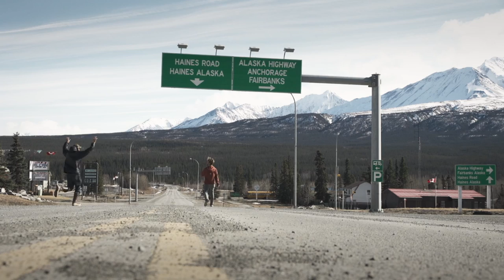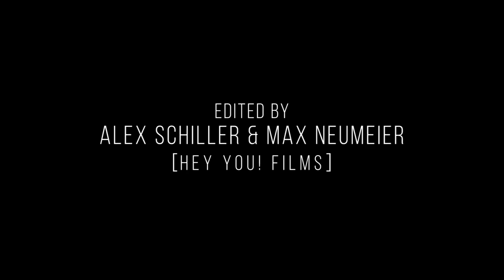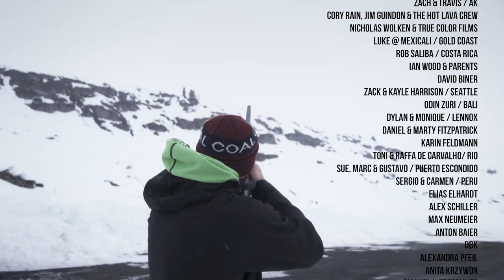Isenseven X Stolen Paradise - "ALASKAN HOLIDAY" Mini Documentary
ISENSEVEN presents "Alaskan Holiday" - A Story by Stolen Paradise

"Tobi, Fips and me spent the last twelve months traveling around the world and one of many highlights was our roadtrip from Seattle to Alaska. In Alaska we spent three unforgettable weeks at Tailgate AK: camping on a glacier 20 miles away from the road, riding our first steep AK lines, seeing northern lights and just hanging out with friends. In the end we met up with Elias Elhardt and went Heliskiing in Haines.
For me personally this was the last trip of my professional snowboard career and I couldn't ask for a better final. Alaskan Holiday. That's what it felt like." - Marco Smolla

Supported by Nitro Snowboards, Chiemsee, Planet-Sports.com and Tailgate Alaska

Cinematography by Julian Pintarelli
Edited by Alex Schiller & Max Neumeier / Hey You! Films
Additional Cinematography: Fips Strauss & Callum Swift
Aerial Cinematography: Christoph Thoresen
Photography: Fips Strauss

Filmed on Sony FS700.
Edited with Adobe CC.
Graded with Magic Bullet Looks.